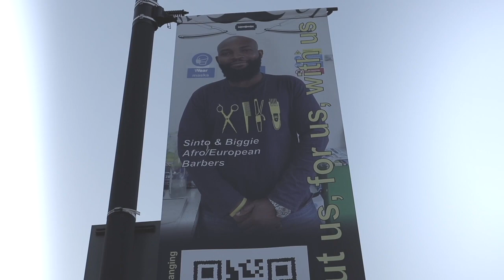The Three Pointers TV - Question Time in Peckham with TEEZ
Teez Meets Brilliant SE Dons Player Rolex